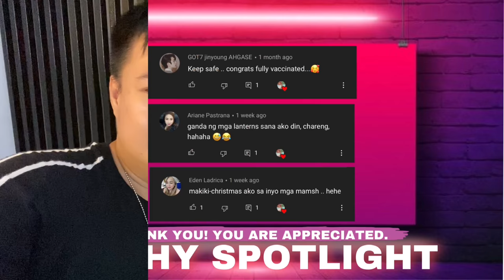DECORATING OUR HOME | Vinz Ramil Vlogs | Vlog #70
▶️ CREDITS:
✔️ Intro Video: Intro Maker